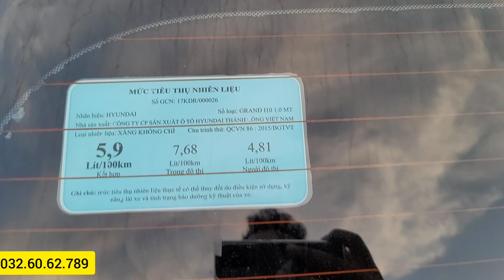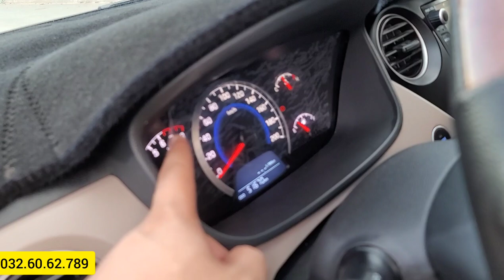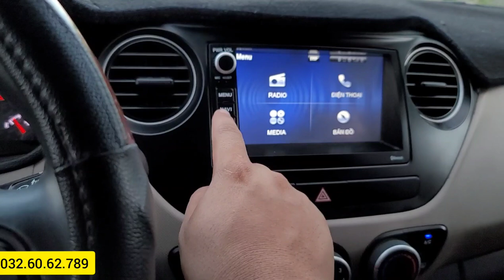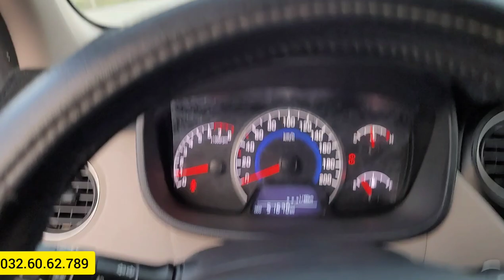Huyndai I10 2017 bản đủ 1 chủ từ mới đẹp ko tì vết Khải Đăng Ô Tô cũ 0326062789